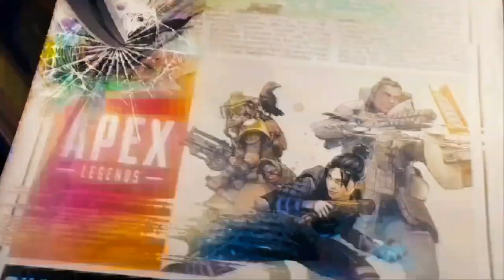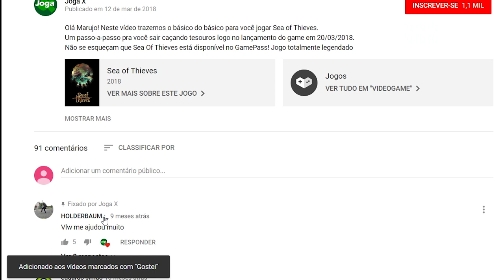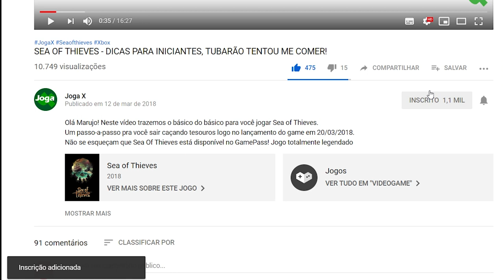APEX LEGENDS - VALE A PENA ?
Num mercado saturado de Battle Royales, Apex Legends consegue misturar a variedade de personagens do overwatch, a tensão de PUBG e a jogabilidade de Titanfall. Pode parecer estranho, mas mesmo copiando os jogos mencionados, este game se torna único e imperdível.